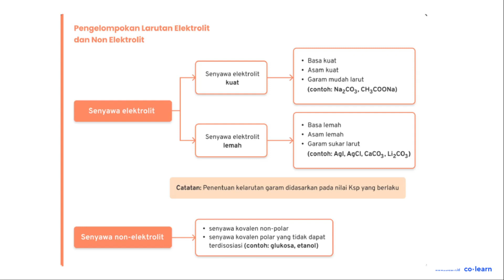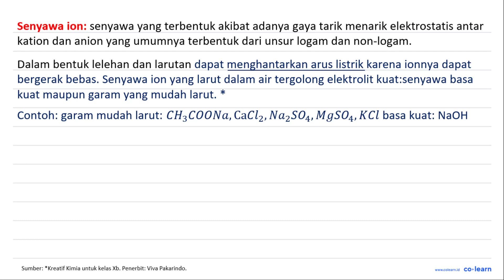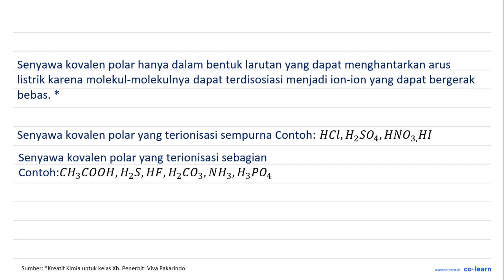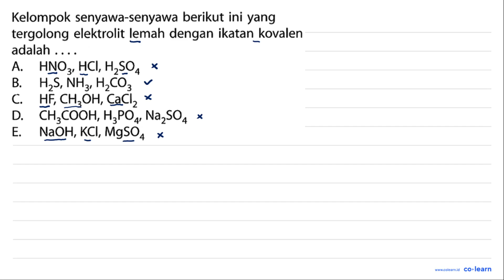Kelompok senyawa-senyawa berikut ini yang tergolong elektrolit lemah dengan ikatan kovalen adalah...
Kelompok senyawa-senyawa berikut ini yang tergolong elektrolit lemah dengan ikatan kovalen adalah A. HNOz' HCI, HzSO4 B. HzS, NH3' HzCO3 C HF; CHzOH, CaClz B CHzCOOH, HyPO4 NazSO4 NaOH, KCI, MgSO4

Topik atau Materi: Jenis Ikatan Kimia dan Sifat Elektrolit Suatu Zat - Larutan Elektrolit dan Larutan Non-Elektrolit - Kimia Fisik dan Analisis - Kimia Kelas 10 SMA - K-13

Sumber Soal: Mandiri Kimia SMK Kelas 10, K-13, SN, 2014 , Erlangga

00:00 : Bedah Soal
01:00 : Konsep, rumus dan pengertian Jenis Ikatan Kimia dan Sifat Elektrolit Suatu Zat
01:18 : Langkah penyelesaian soal
03:19 : Jawaban akhir
03:49 : Penutup